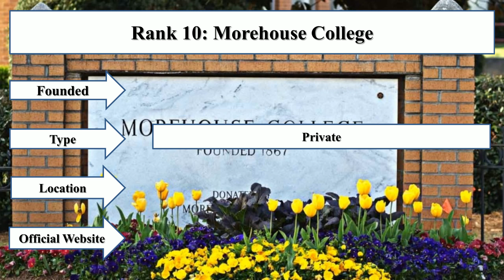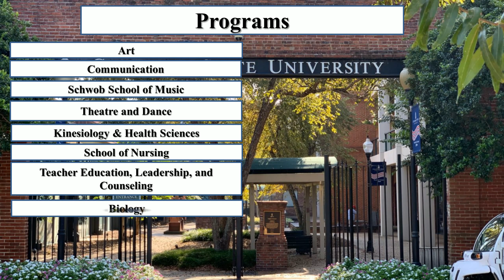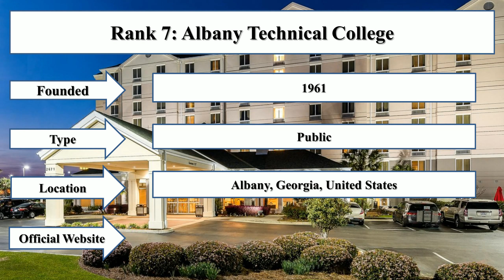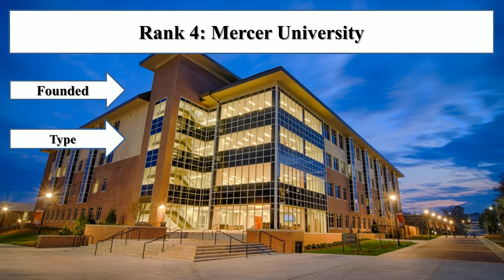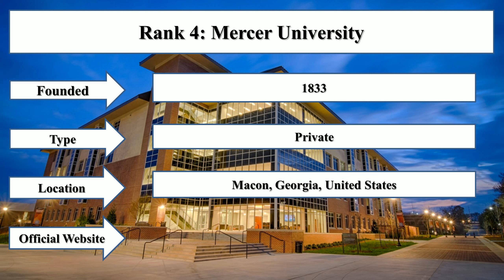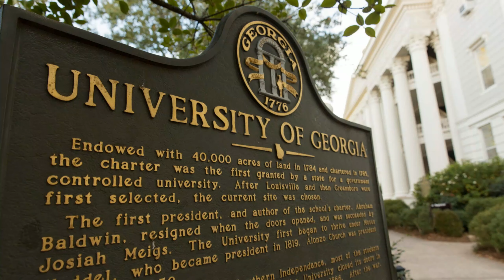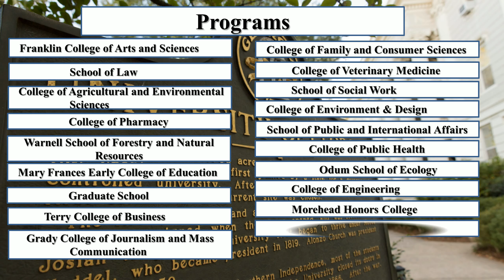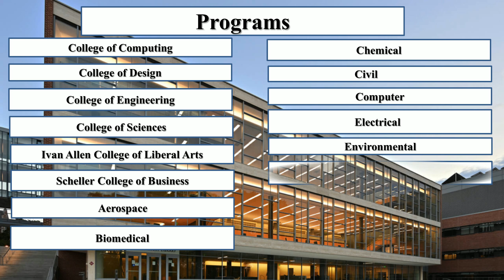BEST COMPUTER ENGINEERING SCHOOLS IN GEORGIA NEW RANKING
Student Career enlisted best computer engineering schools in Georgia new ranking. The Georgia Institute of Technology and the Emory University are the best computer science schools in Georgia. The Kennesaw State University and the Georgia Institute of Technology are the top 10 best computer engineering schools in Georgia.

Rank 1: Georgia Institute of Technology
Rank 2: University of Georgia
Rank 3: Emory University
Rank 4: Mercer University
Rank 5: Clark Atlanta University
Rank 6: Savannah State University
Rank 7: Albany Technical College
Rank 8: Augusta University
Rank 9: Columbus State University
Rank 10: Morehouse College